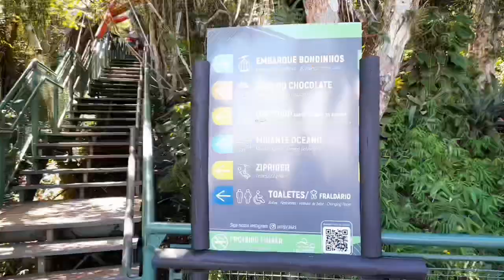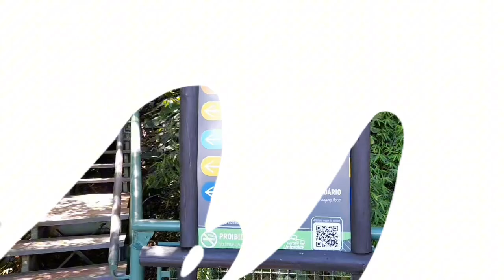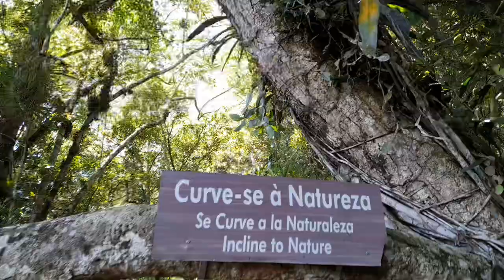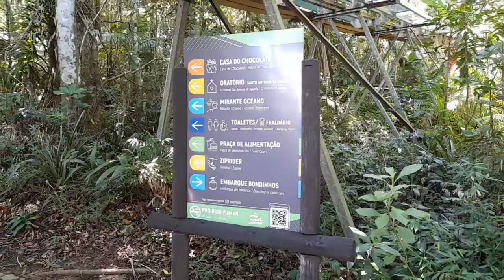18 de agosto de 2024